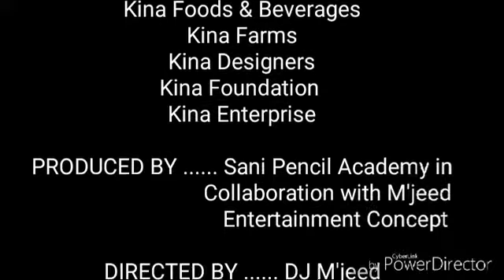Sani Pencil outro